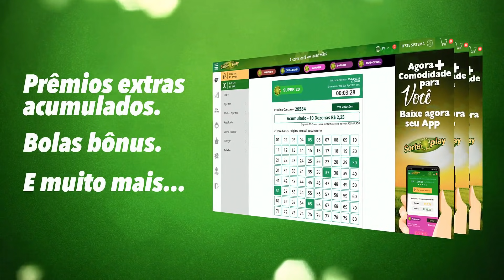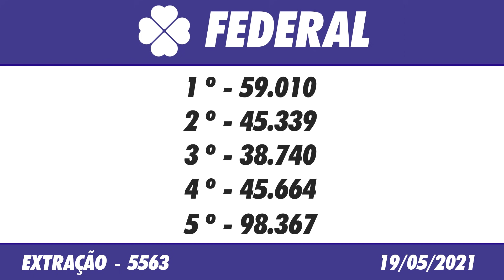🍀 Resultado da Loteria Federal – Sorteio da Loteria Federal 5563 - 19/05/2021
Este vídeo vai informar você do Resultado da Loteria Federal, aqui no Canal Felicidade Loterias você acompanha exclusivamente e em tempo real o resultado da loteria federal de hoje as 19 horas.

O Canal Felicidade possui com exclusividade o repórter no estúdio da Caixa Econômica Federal para acompanhar o Sorteio da Loteria Federal.

O Resultado da Loteria Federal de Hoje você acompanha aqui no Canal Felicidade ao vivo com o Flávio Junior e Jaércio Barbosa, ou posteriormente o resultado da Loteria Federal de Ontém, você acompanha nos vídeos dos Resultados das Loterias individualmente.

Boa Sorte!

Resultado da Loteria Federal Hoje 19hs – 19/05/2021

🍀 🍀 OUTRAS INFORMAÇÕES 🍀 🍀

⚫️COMENTE!